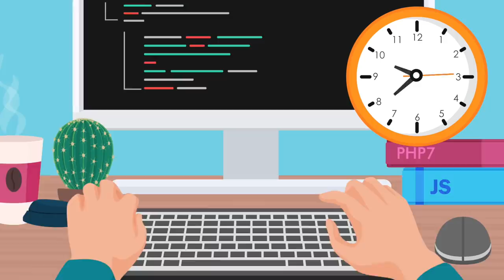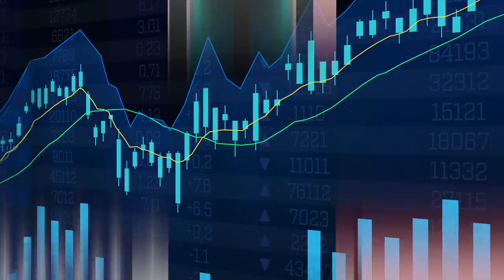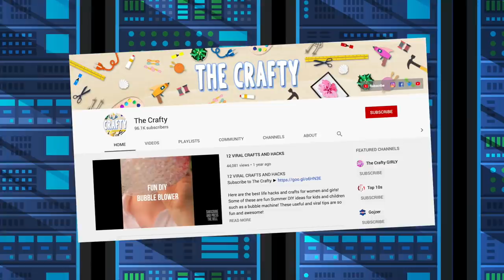What If All Computers Turned Off At The Same Time?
Description:
Charlie from Top 10s counts down the What If All Computers Turned Off At The Same Time?